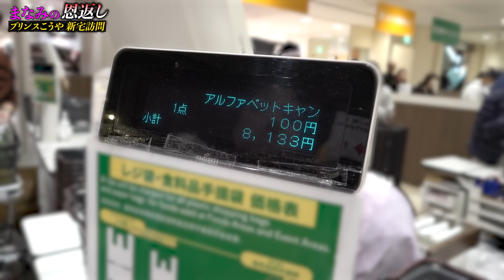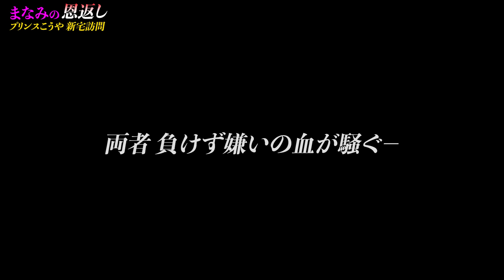【プリンスこうや】ホームレスまなみがプリンスこうやの家賃3桁越えの新居に突撃訪問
ROSE
東京都新宿区歌舞伎町2-28-16ウィザードセブンビル3階

GALAXY
東京都新宿区歌舞伎町2-14-8メトロプラザ2ビル B2F

CROWN
東京都新宿区歌舞伎町2-14-8メトロプラザ2ビル 地下1階FG室